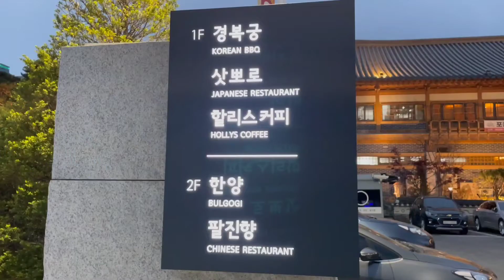Великолепный парк Сонгдо | Вечерняя прогулка по Корее|Инчхон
Всем привет!
Рады приветствовать Вас на канале ПрогулкипоКорее !
Сегодня мы посетим Центральный ПаркСонгдо в городе Инчхон, Корея.
Он создан по образу и подобию Нью-Йоркского парка в США.

Адрес: 인천 연수구 송도동 24-5